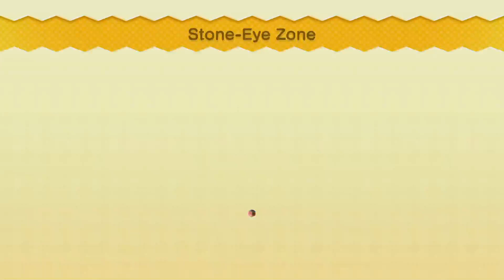New Super Mario Bros. U Deluxe Playthrough Part 2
Callie and I start World 2, Layer-Cake Desert

New Super Mario Bros. U[a] is a 2.5D side-scrolling platform video game developed and published in 2012 by Nintendo as a launch game for the Wii U. It is the fourth in the New Super Mario Bros. series.[1] It is a sequel to New Super Mario Bros. Wii (2009) and a follow-up to New Super Mario Bros. 2 (2012). As part of the "Year of Luigi" campaign, a downloadable expansion to the game, New Super Luigi U, was released in June 2013.[2] A standalone retail version was released the following month and later copies of the base game included the expansion on disc.[3] This is the first Mario game to be released in high-definition graphics.

The game received positive reviews and is one of the best-selling games on the Wii U. An enhanced port for the Nintendo Switch, titled New Super Mario Bros. U Deluxe[b], was released on January 11, 2019.